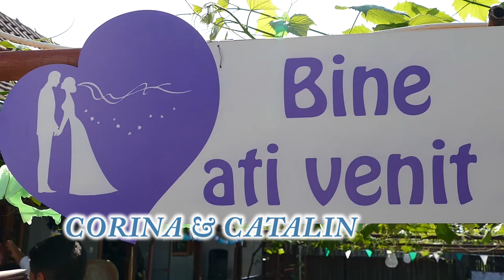clip corina & catalin